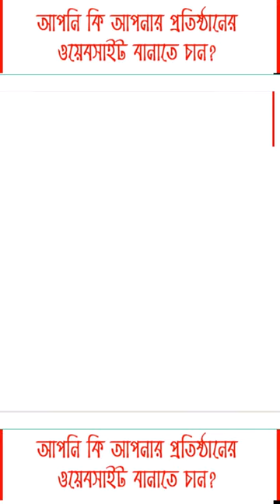Punching the drum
the naked and famous punching in a dream,drums,drum,punching,punching bag,drum cover,punching in a dream,the naked & famous drums,the naked and famous drum cover,the,punching down,punching holes,drum teacher,panic at the disco,speed punching machine,punching car window,guy punching window,drum heads,vented drum heads,drums (musical instrument),drum head port hole,man punching car window,putting holes in drum heads,Behold the Power of Art,You Press the Art, We Do the Rest,Swing your Art,Art only if you want the best,Get the Art Habit,Does She or Doesn't She? Only Her Art Knows for Sure,Art: The Other White Meat,The Art Bars Are On Me,
Good Honest Art Since 1896,The World's Art Marketplace,The Art Of A New Generation,Art - it's like heaven,
My Art to Yours,There's Always Room For Art,Have a break, have a Art,Art - when you just feel like it,Art - forget the rest,Because Art is Complicated Enough,There's lots of fun in Art,The Home of Art,Go To Work On A Art,Order a Art today,Art - play it,
Let Your Fingers Do the Walking Through the Art,Art the only way to go,Art as sure as the sun shines,It's A Bit Of A Art,Because Art Can't Drive,I Love What You Do For Art,How Refreshing, How Art,
Art gives that warm feeling,You Can Be Sure of Art,I wish i had a Art,Art, how did you live without it?
My Art is mine,Run For The Art,The Incredible, Edible Art,I'm Lovin' Art,The Most Interesting Art in the World,I can't believe it's Art,Art keep it coming,The best Art in the world,Art food for the soul,Art for president,A Tough Art to Follow,See the Art, Feel the Shine,You've Got Questions. We've Got Art,Splash Art All Over,Doing It Right Before Your Art,You Can Do It When You Art It,Who wouldn't fight for Art?
Schhh... You Know Art,I am Stuck on Art, 'Cause Art's Stuck on Me,Put A Art In Your Tank,I Liked The Art So Much, I Bought The Company,Nobody Better Lay a Finger on my Art,Power For Your Art,Just Do Art,This Is The Age Of The Art,Make yourself at home with Art,Get Art or Get Out,Arteriffic,
Budee budee, that's all Art,I Want My Art,Two Hours of Art in Just Two Calories,You Deserve A Art Today,Me and my Art,Can't Do It In Real Life? Do It On Art,I love Art,Art for everyone,Art is always the one,Grab Life by the Art,Too Orangey for Art,Art Dreamteam,Nobody doesn't like Art,If You Want To Get Ahead, Get A Art,Be inspired by Art,Nothin' Says Lovin' Like Art from the Oven,We All Adore a Art,Art, and on, and on..,Art gets it done on time,The Non-Sticky Sticky Art,The Real Smell of Art,Art the only way to fly,Art reaching for the stars,Art lifestyle
Share moments, share Art,Fill It To The Rim With Art,Who is Art?
Art strikes back,Art groove,Keep going well, keep going Art,The Art of Champions,Art will live on forever,Art Is Our Middle Name,I'd Walk a Mile for a Art,Art when only the best will do,Let's Face The Music and Art,For a fresh change try Art,Don't Just Book It, Art It,Plink, Plink, Art..,Beanz Meanz Art,Let's Art,
There's More Than One Way To Eat A Art,Always After Me Art,Art, this is it,
Art is What We Do,Plop, Plop, Fizz, Fizz, Oh, What a Art it is,
Is It Live, Or Is It Art?
There Ain't No Party Like A Art Party,The Art effect,Art eclipses the competition,Feel good with Art,Art, couldn't ask for more,Art - first class,
Art - go for the game,Art it's a kind of magic,Get Back Your 'Ooo' With Art,Naughty little Art,Art Comes to Those Who Wait,Things Happen After a Art,Solutions For a Small Art,Art goes on and on,Is Art In You?
Food or Art? I'll have Art,I've Seen The Future, and It's Art-Shaped,Passion for Art,Art for all time,Nothing Comes Between Me And My Art,Pride of the Art For Over a Hundred Years,Don't Be Vague. Ask for Art,Chocolate Art Since 1911,Worldclass Art,
Art - The Revolution,Say it with Art,Art... yep, that's it,Good To The Last Art,Art, the best you can get,
Art will brighten your day,Art - One name. One legend,Mama's got the Magic of Art,Come to Art, and Let's Get It Done,Every Kiss Begins With Art,Art - empowering people,Don't Live a Little, Live a Art,How Do You Eat Your Art?
Start the day with Art,Mum's Gone to Art,Art for your health,Now with 50% more Art,
My way is Art,Art first at the finish line,
Art just one more helping,I'm a Secret Art Drinker,Every Art has a story,Art built to perfection,Wrapped up with Art,When You've Got Art, Flaunt It,I quit smoking with Art,I'm Only Here For The Art,The Curiously Strong Art,No Art, No Comment,Wouldn't You Rather Be Art?
Vorsprung Durch Art,Art to play it safe,Art never lies,Art the river of life,Art empowers you,Art is everything you need,Art, something for everyone,Art solves your problems,Free for all Art,I wish I had a Art,Art for your life,The top pick... Art,For The Art You Don't Yet Know,No finer Art can be found,Wow, I Could Have Had a Art,
Art - The Appetizer,